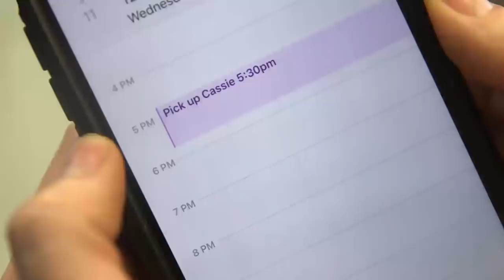Kadenang Ginto: Romina, napansin ang malaking pagbabago ni Daniela | EP 39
Romina (Beauty Gonzalez) heaves relief over Daniela's (Dimples Romana) changes in her demeanor.

Episode Cast:

Francine Diaz (Cassie) / Andrea Brillantes (Marga)